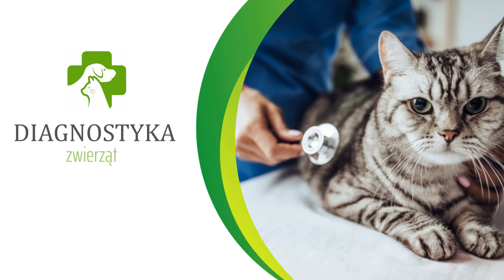Przychodnia weterynaryjna Tarnów Jarosław Cira lek. wet.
PrzychodniaWeterynaryjna, która od 1992 roku prowadzi w Tarnowie lek. wet. Jarosław Cira udziela zwierzętom domowym, w tym przede wszystkim psom i kotom, podstawowej oraz specjalistycznej pomocy weterynaryjnej. Obejmuje ona między innymi profilaktykę, diagnostykę i leczenie chorób ogólnoustrojowych, chorób poszczególnych organów i układów, chorób pasożytniczych, stomatologicznych, a także zabiegi chirurgii tkanek miękkich i ortopedii. Zwierzętom udzielana jest również pomoc położnicza podczas porodu. Ponadto w placówce przeprowadzane są szczepienia ochronne, sterylizacje, kastracje i odrobaczanie.

O dodatkowe informacje pytać można telefonicznie.